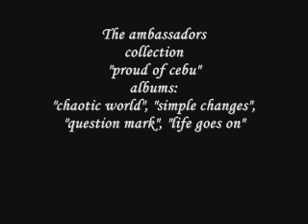the ambassadors - my apology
MY APOLOGY

It wasn't my intention
??? the night was getting colder
and we were getting closer

we were all alone
in that room
for what turned off the lights
hoping you would hold me tight

but everything just seems alright
we kissed goodnight

we were making love

We never slept till morning
waiting for the sunrise
staring at each other's eyes

in that room
for what turned off the radio
before we set good bye

we kissed goodnight

I know that I was wrong
(that I was wrong)
It's just so that
I had no choice
I did nothing
I didn't mean to hurt you
I didn't mean to dis respect you

pls support this band. visit this site.